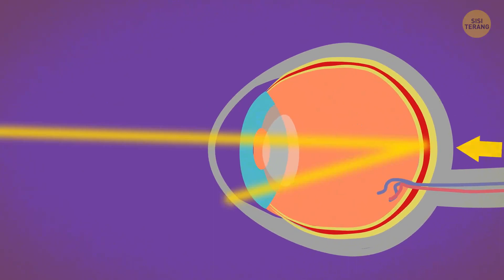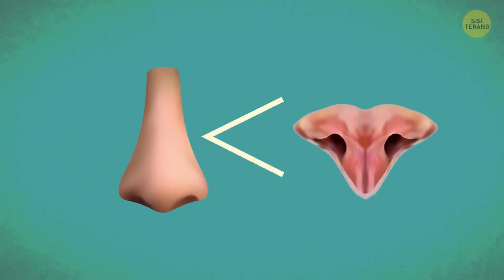Kenapa Kucing Takut dengan Filter wajah Kucing (Dikiranya Kamu adalah Kucing)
Mau tahu cara ampuh untuk menjaili kucingmu? Pakai saja filter wajah kucing. Reaksi hewan kesayanganmu terhadap lelucon sederhana ini akan mengejutkan: mungkin akan lari, atau malah penasaran dengan situasi yang sedang berlangsung. Kok kucing kebingungan dengan trik sederhana ini, ya? Omong-omong, bagaimana kucing melihat wajah manusia? Apa kucing bisa membedakan antara wajah manusia dengan wajahnya sendiri?
Bagi kucing, makhluk hidup lain yang dilihatnya merupakan mangsa, predator, dan kucing lain. Kucing cuma menganggap manusia sebagai kucing besar; bisa juga sebagai penjaga, yang memberinya makan dan tempat tinggal. Lalu, apa jadinya kalau kita memakai filter wajah kucing, sehingga akan terlihat seperti manusia kucing? Kenapa kucing terkadang malah ketakutan? Mungkin, menurutnya, filter ini mengungkapkan sifat asli kita...
EPISODE:
Kenapa kucing takut dengan filter wajah kucing 00:00
Apakah kucing memahami cermin? 2:06
Bagaimana kucing melihat dunia? 4:15
Indra penciuman kucing 6:44
Psikologi kucing 7:11
Kenapa kucing takut dengan timun 8:00